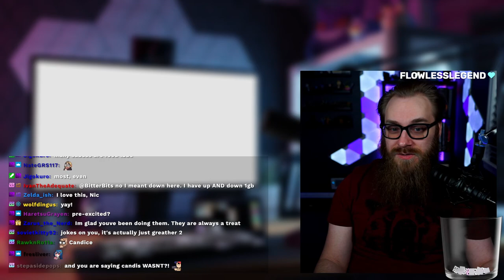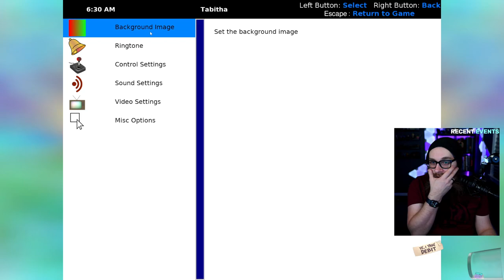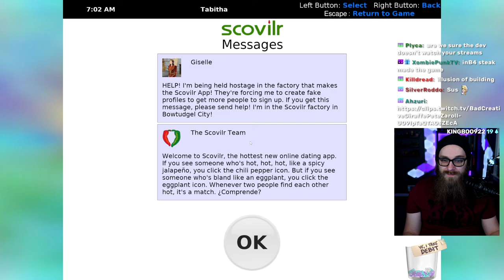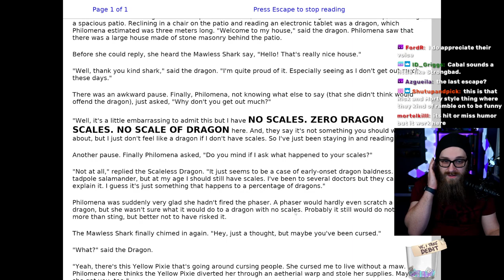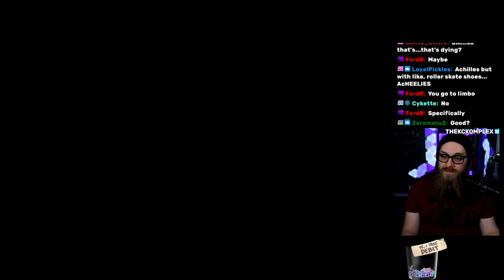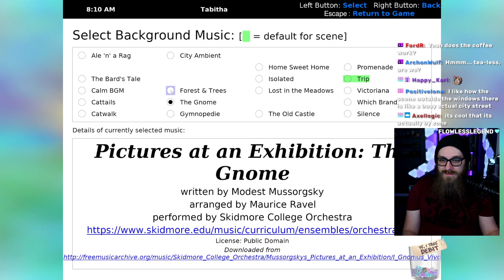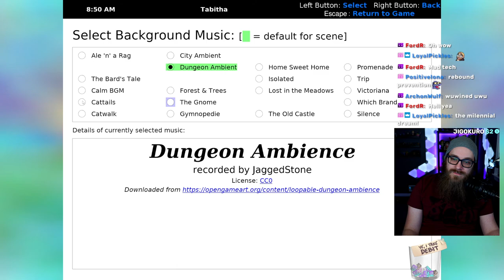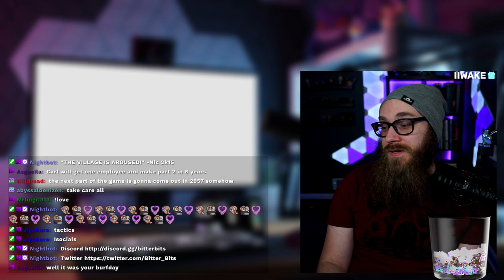The Ditty of Carmeana | 4.20.22 | Bitter Bits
Bitter Bits Twitch VOD: The Ditty of Carmeana | 4.20.22 | Bitter Bits

Original Air Date: 4.20.22

Games Played: The Ditty of Carmeana